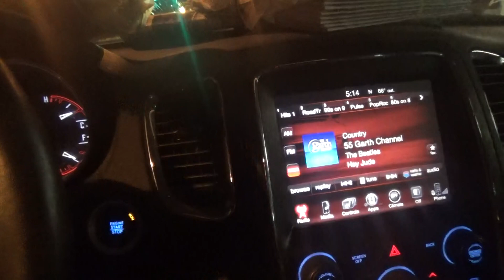i am on the route tuesday